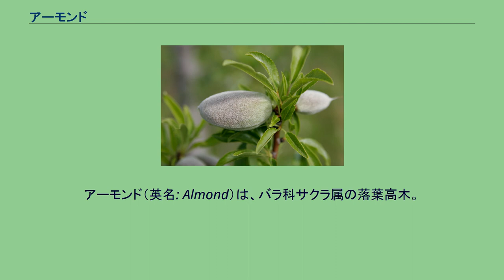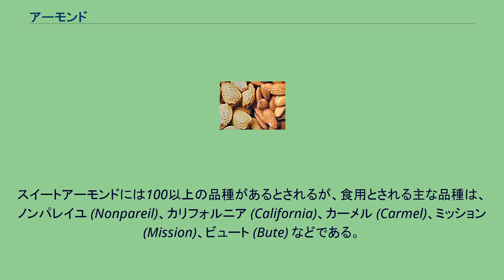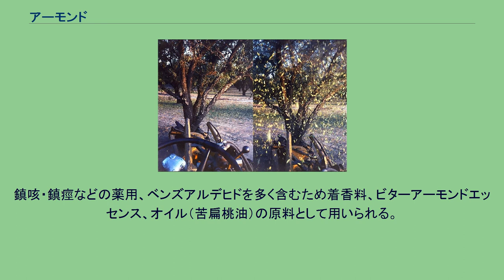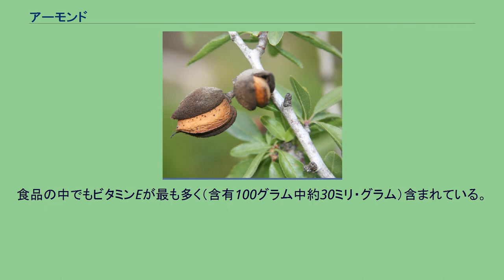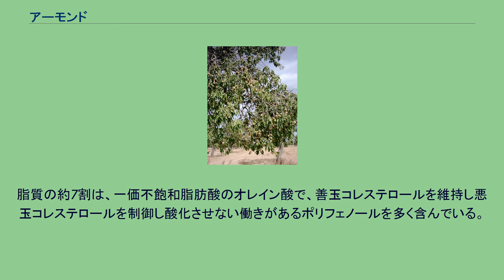アーモンド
アーモンド（英名: Almond）は、バラ科サクラ属の落葉高木。
およびこの果実の種から作るナッツである。
古くはヘントウ（扁桃）と呼ばれ、その名のとおりアンズ、モモやウメの近縁種で、梅などに似た果実をつける。
その果肉は薄く食用にならないが、種子の殻を取り除いた種の部分が「生アーモンド」として、食用になる。
アーモンドの訛ったアメンドウ、またハタンキョウ（巴旦杏）とも呼ばれるが、スモモもハタンキョウと呼ばれることがあるので混同が生じる。
　人間の咽喉の器官の「扁桃」は形が似ていることからきている。
原産はアジア西南部。
現在では南ヨーロッパ、アメリカ合衆国、オーストラリアなどで栽培されており、アメリカ合衆国のカリフォルニア州が最大の産地である。
日本では小豆島や鹿児島県湧水町、山形県朝日町などで栽培されている。
収穫時に使用されるツリーシェイカー 樹高は約5メートルになる。
日本では3 - 4月にかけて、葉のない枝に、アンズやモモとよく似た白色・桜色・桃色の花弁の端に小さな切り込みの入った花をサクラ同様一斉に咲かせる。
ただし花柄が非常に長いサクラの花と違いアーモンドは花柄が非常に短く、枝に沿うように花を付けるため、桜色・桃色の花の品種の場合は一見モモの花のように見える。
7 - 8月に実が熟する。
果実が自然に落下することはないので、実の収穫の際には樹を「ツリー・シェイカー」と呼ばれる機械で揺さぶって実を落とす。
日本では果実が熟す時期が梅雨時に重なるため、果肉が割れた時点で収穫を行わないと腐敗したり虫に食われたりする。
スイート種（甘扁桃）とビター種（苦扁桃）があり、食用にされるのはスイート種である。
スイートアーモンドには100以上の品種があるとされるが、食用とされる主な品種は、ノンパレイユ (Nonpareil)、カリフォルニア (California)、カーメル (Carmel)、ミッション (Mission)、ビュート (Bute) などである。
脂質を55%含む他、ビタミンB2も多く含む。
ビター種は鎮咳などの薬用や着香料、アーモンドオイルの原料などとして利用される。
ビター種の苦味はアミグダリンによるもので、一定量を摂取すると有害である。
アミグダリンは加水分解されることで猛毒のシアン化水素を発生させる。
そのまま塩味をつけて食べるほか、スライスしたり粉末にしたものを料理（コルマなど）や洋菓子（フィナンシェ、マカロン、アマレッティ、ヌガー、マルチパンなど）の材料にする。
種子を水につけてからアーモンドミルクを絞って飲料とすることもある。
ヨーロッパでは特に中世にアーモンドやアーモンドミルクが料理に多用され、さまざまなレシピを生み出した。
イランでは、未熟果をホーレシュという煮込み料理に用いる。
日本では、おつまみや栄養強化のスナック菓子として、小魚とミックスして販売されていることが多い。
アーモンドの種子から絞ったアーモンドオイルは、料理に使われる他、キャリアオイルとしても用いられる。
ビターアーモンドには青酸化合物であるアミグダリンが多く含まれるため、味が苦く、大量に摂取すると有毒である。
鎮咳・鎮痙などの薬用、ベンズアルデヒドを多く含むため着香料、ビターアーモンドエッセンス、オイル（苦扁桃油）の原料として用いられる。
イタリアのリキュール、アマレットの風味付けにも用いられる。
イタリアなど製菓材料とする国もあるが、アメリカ合衆国などビターアーモンドの種子の市販を禁じている国もある。
実際には、産地、栽培条件、品種などにより変動する。
食品の中でもビタミンEが最も多く（含有100グラム中約30ミリ・グラム）含まれている。
ビタミンEは活性酸素による体細胞や血管の酸化を防ぐ抗酸化作用があり、老化の予防やAGEsの排出に役立つ。
悪玉コレステロールの酸化を抑制し、過酸化脂質の生成を防ぎ、心臓病や糖尿病の予防に役立つ。
他に亜鉛、マグネシウム、カリウム、鉄などを多く含んでいる。
また、豊富な不溶性食物繊維を含み、腸の働きを活発にして整腸を促す。
有害物質やコレステロールを吸収し抑制する作用がある。
脂質の約7割は、一価不飽和脂肪酸のオレイン酸で、善玉コレステロールを維持し悪玉コレステロールを制御し酸化させない働きがあるポリフェノールを多く含んでいる。
その効用は紀元前から認められており旧約聖書の中にも記述されている。
ヘブライ語で「見張る」、「目覚める」という動詞を「サクダ」や「シャカッ」と言い、アーモンドはそれと...